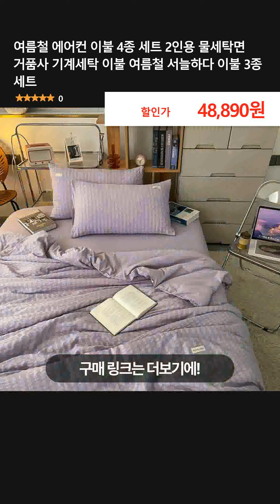여름철 에어컨 이불 4종 세트 2인용 물세탁면 거품사 기계세탁 이불 여름철 서늘하다 이불 3종 세트